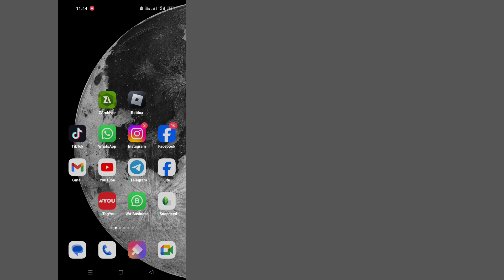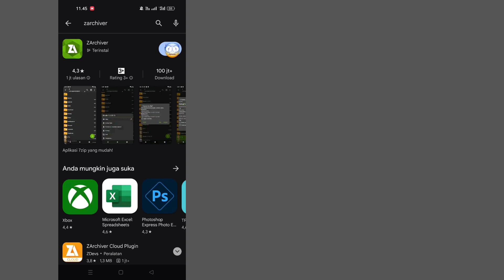Cara Memperbaiki Folder ini memiliki pembatasan akses android zarchiver (2024)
Cara Memperbaiki Folder ini memiliki pembatasan akses android zarchiver |  Cara Memperbaiki Akses Ditolak di Zarchiver (2024)